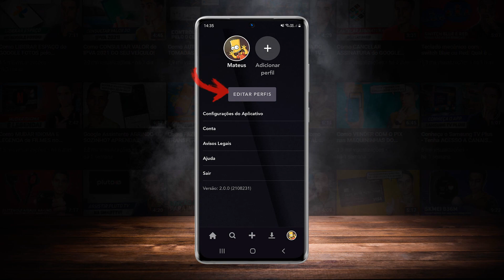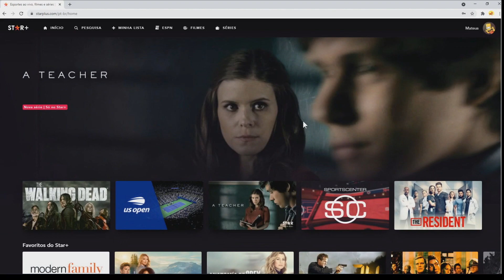Como COLOCAR SENHA DE BLOQUEIO no perfil do STAR PLUS!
Neste vídeo você vai aprender colocar senha de bloqueio no seu perfil do Star Plus. O passo a passo é super simples e vou mostrar no smartphone e no PC, com isso você garante que outras pessoas não conseguiram acessar o seu perfil e visualizar os filmes, séries e toda a programada assistida. Fica ligado em mais um vídeo!